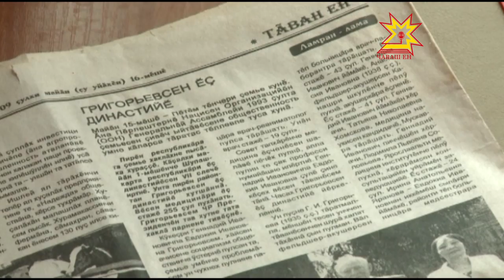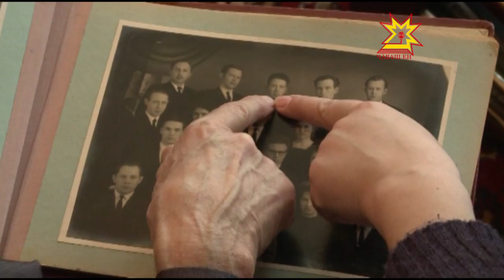Кÿкеçре _ тухтăрсен династийĕ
Паян пирĕн ятарлă рубрика геройĕсем - Шупашкар районĕнчи Григорьевсем, çак çемьере пурте тенĕ пекех хăйсен пурнăçне чи сăваплă профессипе - çынна сиплессипе - çыхăнтарнă. Григорьевсен пĕрлехи ĕç стажĕ 300 çула яхăн пухăнать.